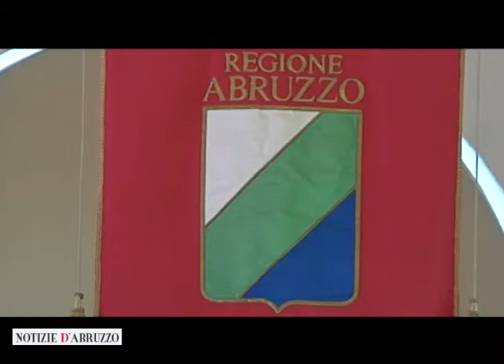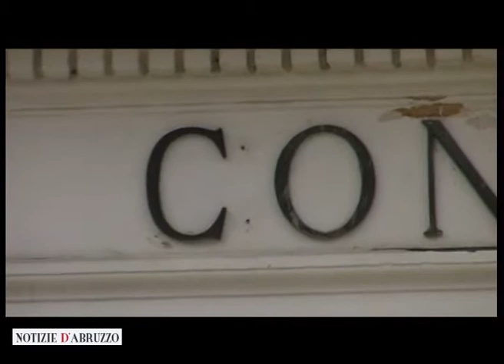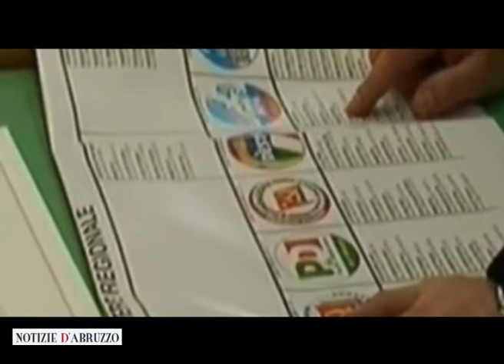Venturoni: riduzione delle tasse, dalla Giunta Chiodi e dal Pdl un governo a favore dei cittadini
Il capogruppo del Pdl in Consiglio regionale, Lanfranco Venturoni, parla degli imminenti appuntamenti che attendono la maggioranza di centrodestra in aula all'Emiciclo, a partire dall'approvazione del Bilancio. Nella legge che fissa gli equilibri finanziari saranno inserite le riduzioni delle tasse annunciate dal Governatore Chiodi. "Un esempio di governo in favore dei cittadini", ha detto Venturoni, "e se noi andiamo bene quando le cose in generale vanno male, quando la situazione a livello nazionale migliorerà l'Abruzzo potrà andare benissimo".